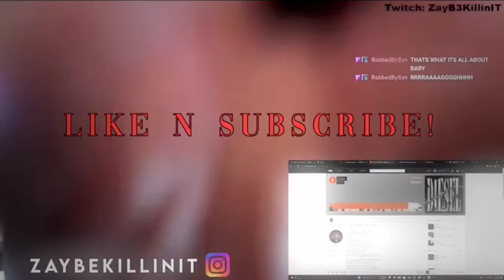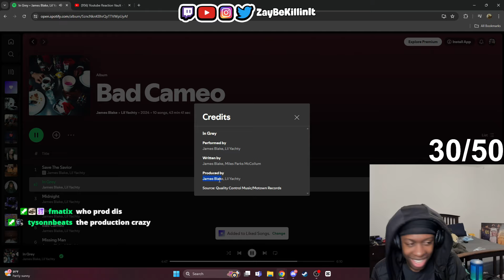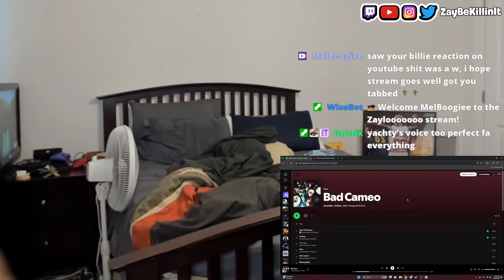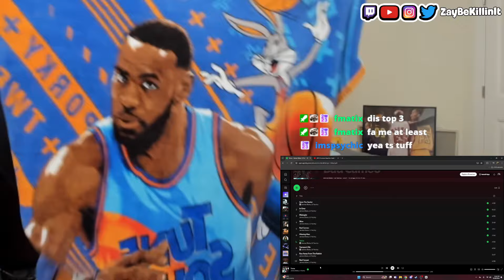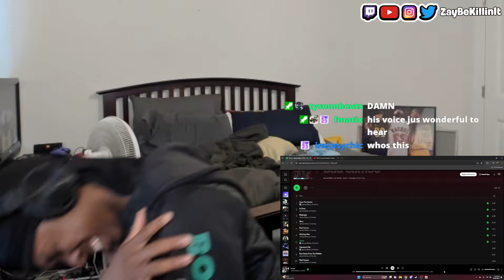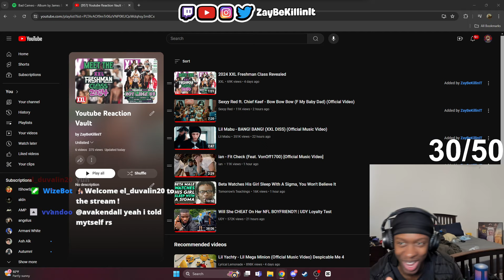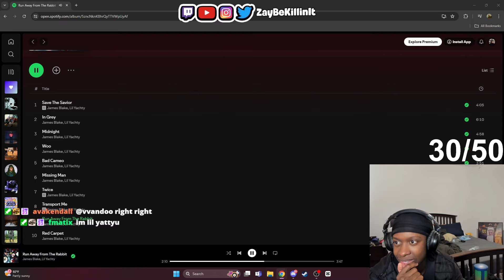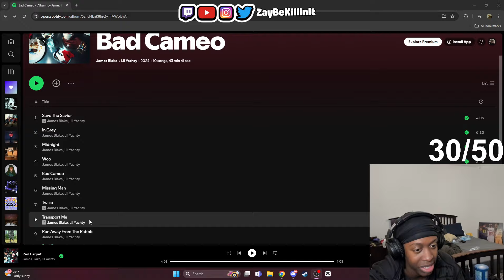ALBUM OF THE YEAR! James Blake & Lil Yachty - Bad Cameo ALBUM REACTION